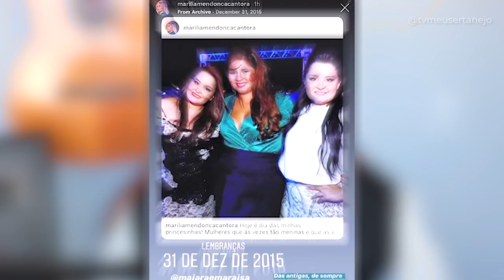MAIARA (MARAISA) INTERROMPE show e DESABAFA ao citar MARILIA MENDONÇA!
MAIARA (MARAISA) INTERROMPE SHOW e cita MARILIA MENDONÇA!